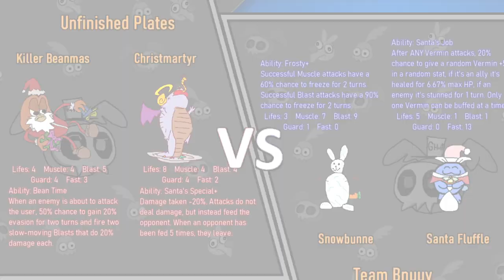R2F3 (L) - Unfinished Plates VS Team Bnuuy (Gnaw 26: Christmas Couples' Crumble)